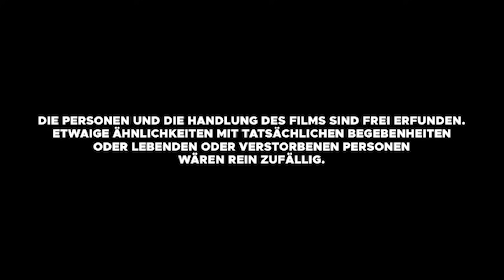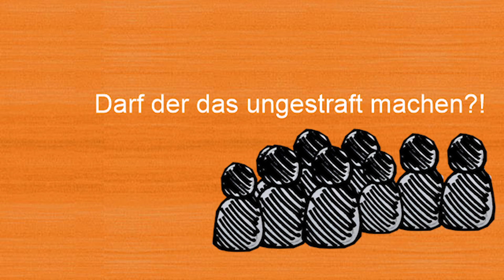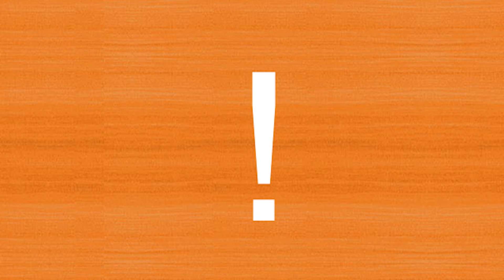Kevin Wolter und der Drachenlord | Lach & Drachgeschichten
Hallo Kinder,

weil die Maus immer zur Stelle ist, wenn man etwas nicht ganz versteht, bringen wir euch heute ein Erklärvideo der besonderen Art.

Wir haben uns mal die Mühe gemacht und eine der komplexesten Thematiken des Internets mundgerecht und einfach verständlich aufbereitet. Damit jedes einzelne, oder auch im Team recherchierende, Kind die ganze Sache mit dem Drachenlord verstehen kann. Manchmal haben Medaillen 2 Seiten und manchmal versteht man Sachen nicht direkt auf den ersten Blick. Wem das auch schon mal so gegangen ist, sollte sich dieses Video anschauen- Hinterher ist man dann schlauer. Das ist ja eine gute Sache. Wissen ist toll.

Wir distanzieren uns natürlich von jeglicher Art des Mobbings und weisen ausdrücklich auf die aufklärende Intention dieses Videos hin. Natürlich sollte man sich gewiss sein, dass dieses Video einen satirischen Ansatz verfolgt.

Wir danken für die Aufmerksamkeit und hoffen, dass alle Kinder jetzt genau Bescheid wissen über die Sache mit dem Kevin Wolter und dem Drachenlord.

Wen kann ich hierfür zur Verantwortung ziehen?

Der "Hässliche Rundfunk", das sind Chris Delinquent und Jonny Divine. Podcast Legenden, politisch unkorrekte Misanthropen und all around Fremdscham hervorrufende Quälgeister.

Danke für die Aufmerksamkeit, Geduld und Nachsicht.